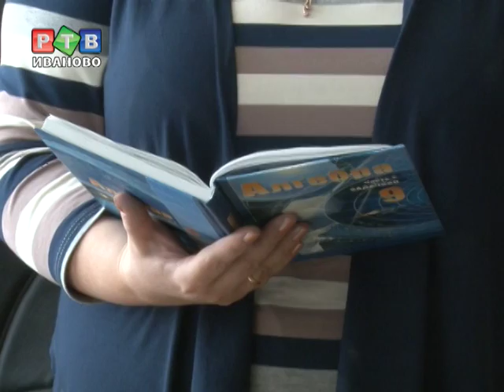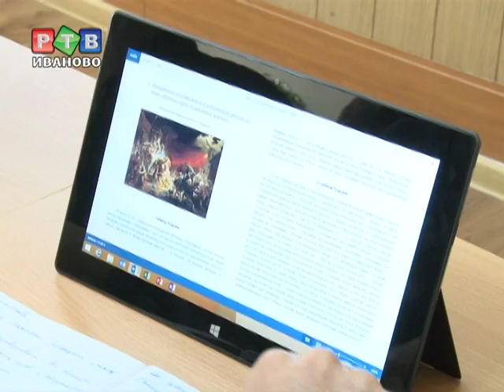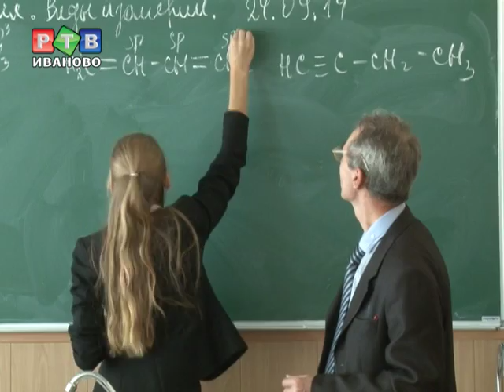Недостойная столовая лучшей школы